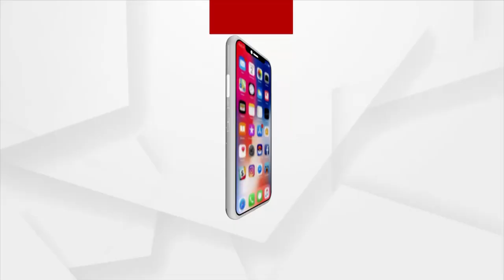ଚାଷୀ ମୁଣ୍ଡରେ ଚଡ଼କ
କେତେବେଳେ ସାର ଅଭାବ ତ ଆଉ କେତେବେଳେ ମରୁଡି I ଚାଷ କାମ ଛାଡି ରାଜରାସ୍ତାରେ ଚାଷୀ I  ଏପଟେ ଶ୍ରାବଣରେ ଶୁଖା ପଡିଛି ଚାଷ ଜମି । ଆକାଶରୁ ଉଭାନ ବର୍ଷା... ଆଗେଇ ପାରୁନି ଚାଷ କାମ. ଏ ଦୃଶ୍ୟ ହେଉଛି ରାୟଗଡାର ଗୁଣୁପୁର, ପଦ୍ମପୁର, ଗୁଡାରି ଓ ରମାନଗୁଡା ବ୍ଲକର I